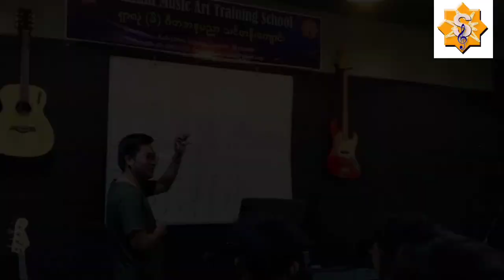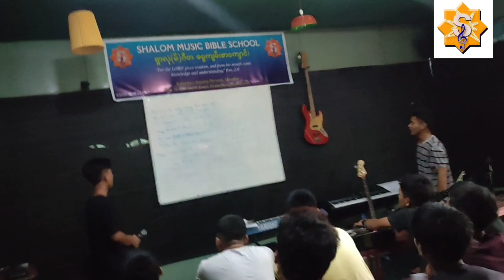Shalom Music Bible Students Activity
Location - Kalaymyo